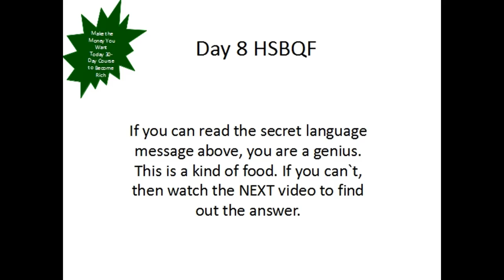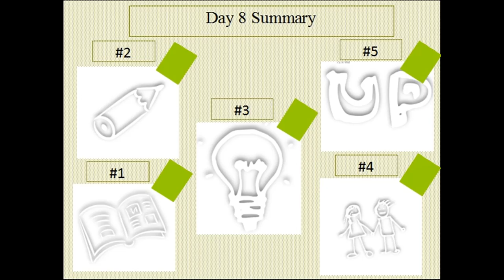Make the Money You Want Today Your Money Making Machine 8 | This video Will Make You RICH